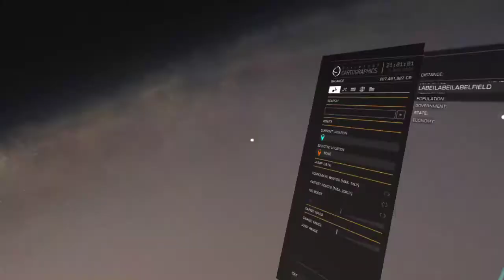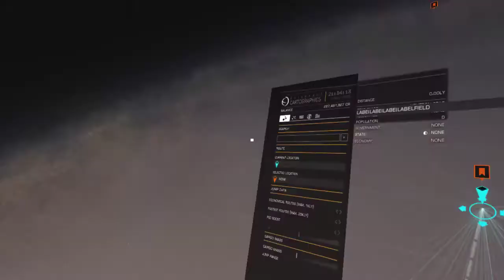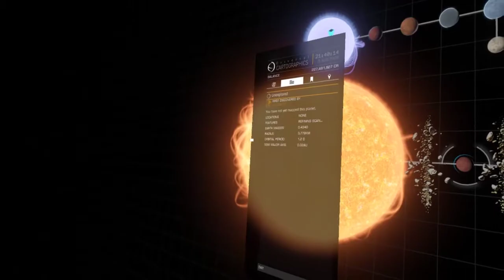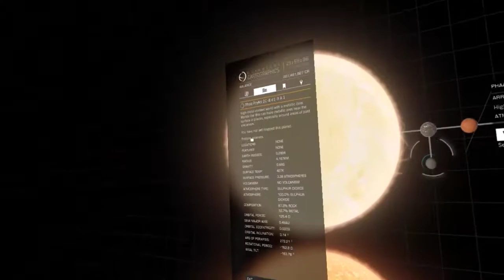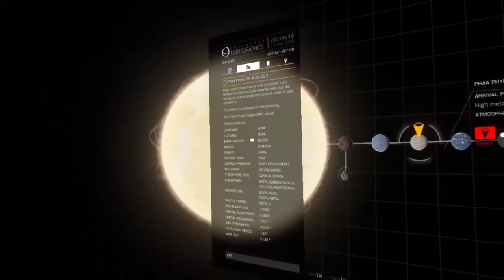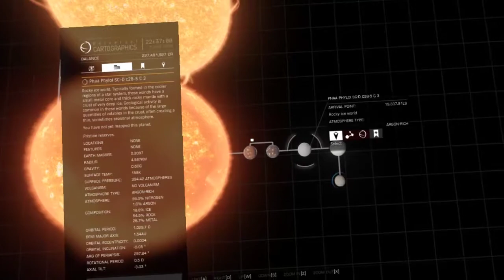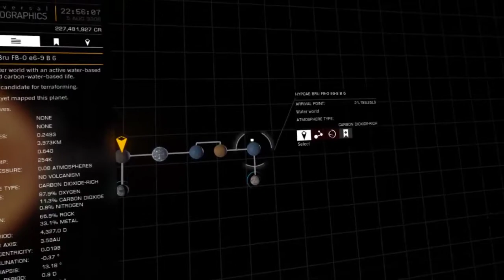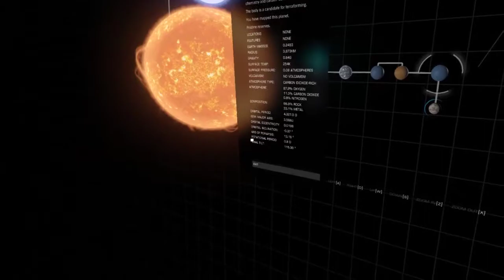Expedition to Beagle Point: Leg 3 Part 2